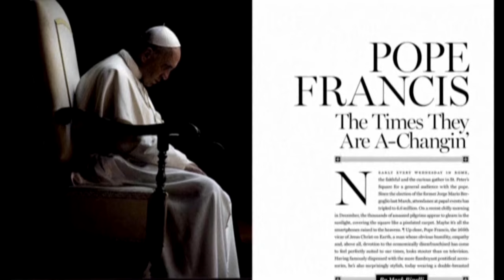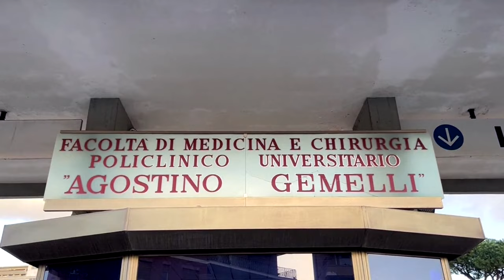Le pape en télétravail à cause d'une grippe - images Reuters